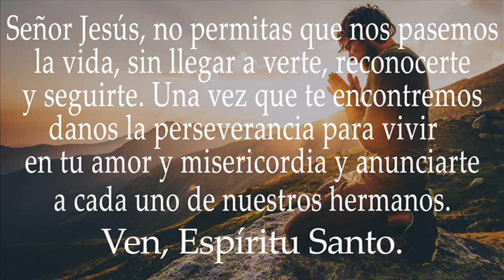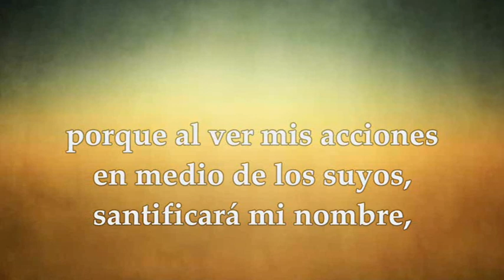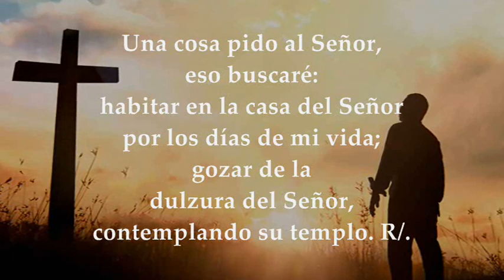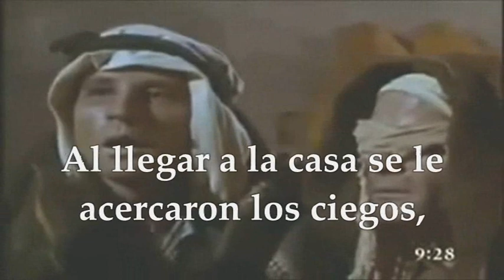EVANGELIO VIERNES 03/12/2021 | MATEO 9,27-31 VIERNES I SEMANA DE ADVIENTO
LECTURAS Y EVANGELIO EUCARISTÍA VIERNES DICIEMBRE 3 DE 2021 VIERNES I SEMANA DEL TIEMPO DE ADVIENTO CICLO C Primera Lectura: Del libro del profeta Isaías 29,17-24 Salmo 26,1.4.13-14 R/. El Señor es mi luz y mi salvación. Evangelio según San Mateo 9,27-31